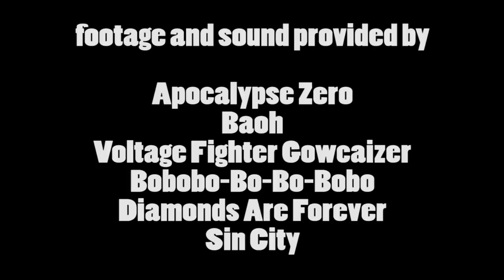Anime Abandon: Apocalypse Zero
You'd certainly WANT the Apocalypse after sitting through this bug-nutty, P.O.S. See more anime goodness